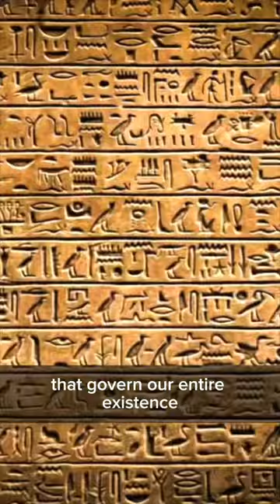What is Hermeticism? (Hermes Trismegistus)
What is Hermeticism? By definition, Hermetic means complete and airtight, and this definition is a perfect representation of the path. The 7 hermetic principles are not based on dogma or superstition… they’re based on the universal principles that govern our entire existence. They are the deep divine truths behind all the facts that people have been establishing since the dawn of time.